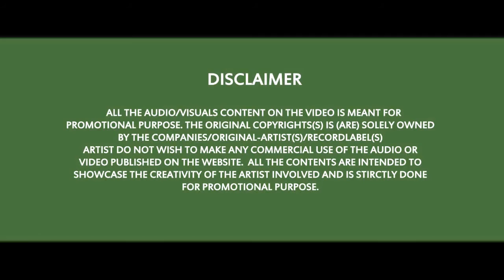★ Akhiyan Nu Rehn De || Quratulain Balouch || Manish Goswami's 2013 Remix || Video Teaser ★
Full Mp3 Version Releasing Soon In :
" Bollywood Beats 4 Djs " Presents " Spirit Of Bollywood Vol.2 " Feat Various Artist [The Album] !!